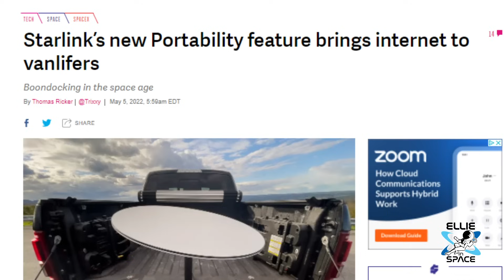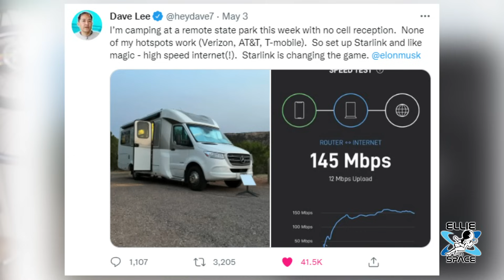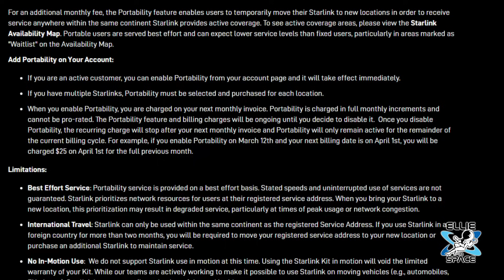Camping forever changed with Starlink's magic high-speed internet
For an additional monthly fee, the Starlink Portability feature enables users to temporarily move their Starlink to new locations in order to receive service anywhere within the same continent Starlink provides active coverage. To see active coverage areas, please view the Starlink Availability Map. Portable users are served best effort and can expect lower service levels than fixed users, particularly in areas marked as "Waitlist" on the Availability Map.

Add Portability on Your Account:

If you are an active customer, you can enable Portability from your account page and it will take effect immediately.

If you have multiple Starlinks, Portability must be selected and purchased for each location.

When you enable Portability, you are charged on your next monthly invoice. Portability is charged in full monthly increments and cannot be pro-rated. The Portability feature and billing charges will be ongoing until you decide to disable it.  Once you disable Portability, the recurring charge will stop after your next monthly invoice and Portability will only remain active for the remainder of the current billing cycle. For example, if you enable Portability on March 12th and your next billing date is on April 1st, you will be charged $25 on April 1st for the full previous month.

Limitations:

Best Effort Service: Portability service is provided on a best effort basis. Stated speeds and uninterrupted use of services are not guaranteed. Starlink prioritizes network resources for users at their registered service address. When you bring your Starlink to a new location, this prioritization may result in degraded service, particularly at times of peak usage or network congestion.

International Travel: Starlink can only be used within the same continent as the registered Service Address. If you use Starlink in a foreign country for more than two months, you will be required to move your registered service address to your new location or purchase an additional Starlink to maintain service.

No In-Motion Use:  We do not support Starlink use in motion at this time. Using the Starlink Kit in motion will void the limited warranty of your Kit. While our teams are actively working to make it possible to use Starlink on moving vehicles (e.g., automobiles, RVs, boats), Starlink is not yet configured to be safely used in this way.

Howdy!